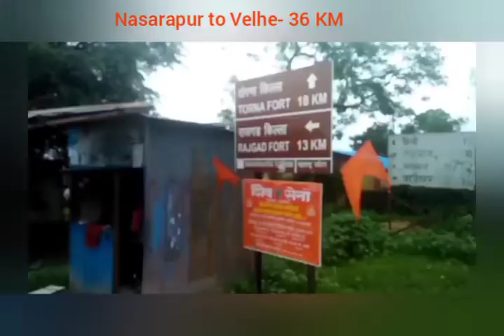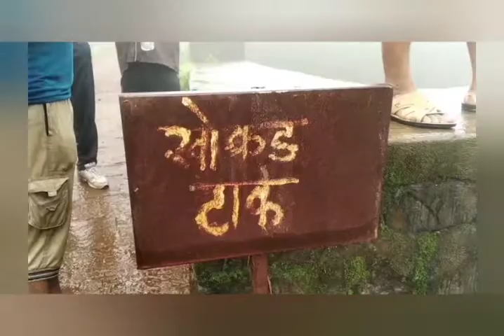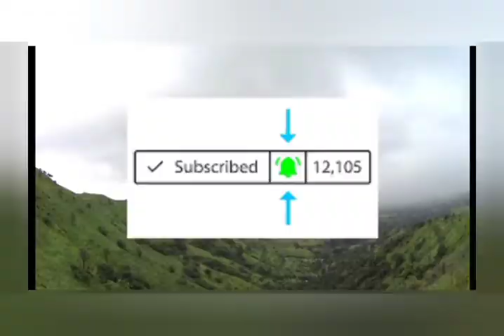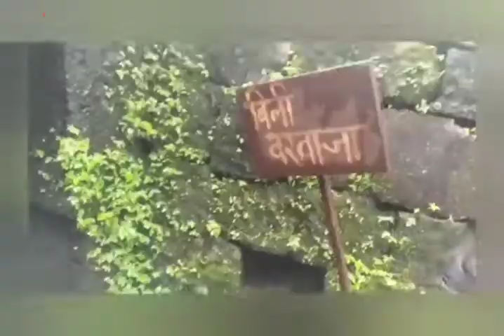Torna Fort (तोरणा/प्रचंडगड) गडभ्रमंती- स्वराज्याचे तोरण बांधले| Mansoon trek | DCKatre Vlogs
छत्रपती शिवाजी महाराजांनी वयाच्या 16 व्या वर्षी तोरणा/ प्रचंडगड जिंकून स्वराज्याचे तोरण बांधले.
हा किल्ला पुणे पासून 65 कि.मी. अंतरावर व उंचीने महाराष्ट्रातील 5 व्या क्रमांकाचा किल्ला आहे.
मी भोयर सर व बंसोड सर या माझ्या मित्रांसोबत पावसाळ्यात जुलै महिन्यात इथे आलो होतो...

Our Some Traveling Videos.